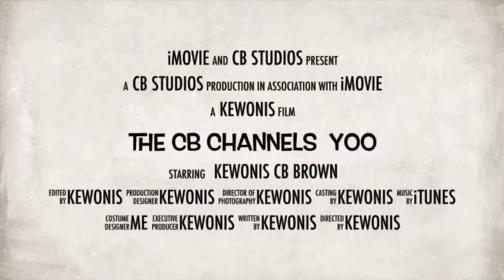Cbb17 Tiffany Pollard Best Moments REACTION